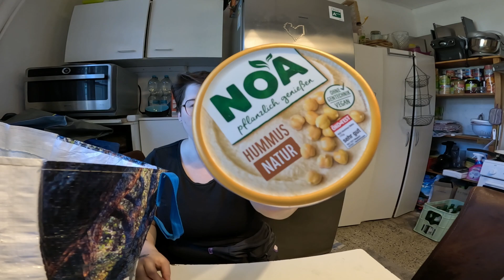60 Euro Kaufland Haul | 70% Rabatt! | zugeschlagen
⤵️⤵️ ✨rabattcodes✨⤵️⤵️
Du möchtest mit mir in Kontakt treten? Das ist meine Handynummer: 01525/1529033 . Diese Nummer ist nur für Whatsapp Sprach- & Textnachrichten. Ich freu mich auf euch 😍
Du hast Vorschläge was ich als nächstes Video machen soll?  🆒⤵️ Dann schreib es in die Kommentare!  Und jetzt wünsche ich dir viel spaß mit dem neuen Video!
Adresse (Packstation):
An: Mmira Maurer
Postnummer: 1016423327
Packstation 420
13407 Berlin
freiwillige Spenden um mich zu unterstützen:
Meine Amazon Wunschliste:
Youtube Cooperationen mit anderen Youtubern oder Zuschauern bereiten mir besonders viel  Freude. Einige habe ich schon mitgemacht, die findest du alle hier auf dem Kanal🙏🏻 wenn du auch mal mit mir ein Video drehen möchtest (oder bei einer Aktion dabeisein möchtest ) sag gerne bescheid 😻 ich freu mich auf dich ❤️ Zbs: Ich esse was du mir schickst oder aktuell Badeseenvideos.

WERBUNG:
~ Affliate Links vom Amazon Partnerprogramm & Stylink
Dieses Video enthällt :